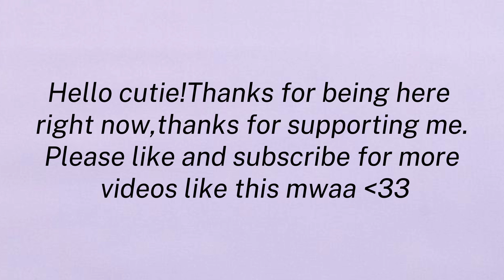Aesthetic Korean Outfit Ideas | Link in Description🌷✨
𝐻𝑒𝑙𝑙𝑜 𝑐𝑢𝑡𝑖𝑒𝑠! 𝐼 ℎ𝑜𝑝𝑒 𝑦𝑜𝑢 𝑙𝑖𝑘𝑒 𝑚𝑦 𝑐𝑜𝑛𝑡𝑒𝑛𝑡,𝑖 𝑘𝑛𝑜𝑤 𝑦𝑜𝑢 𝑙𝑜𝑣𝑒 𝑓𝑎𝑠ℎ𝑖𝑜𝑛,𝑡𝑖𝑝𝑠 & 𝑡𝑢𝑡𝑜𝑟𝑖𝑎𝑙𝑠 𝑡ℎ𝑎𝑡𝑠 𝑤ℎ𝑦 𝑦𝑜𝑢𝑟 ℎ𝑒𝑟𝑒 𝑟𝑖𝑔ℎ𝑡?𝐵𝑦 𝑡ℎ𝑒 𝑤𝑎𝑦 𝑡ℎ𝑎𝑛𝑘𝑠 𝑓𝑜𝑟 𝑏𝑒𝑖𝑛𝑔 ℎ𝑒𝑟𝑒!𝐷𝑜𝑛'𝑡 𝑓𝑜𝑟𝑔𝑒𝑡 𝑡𝑜 𝑙𝑖𝑘𝑒 & 𝑠𝑢𝑏𝑠𝑐𝑟𝑖𝑏𝑒 ℎ𝑖𝑡 𝑡ℎ𝑒 𝑛𝑜𝑡𝑖𝑓𝑖𝑐𝑎𝑡𝑖𝑜𝑛 𝑏𝑒𝑙𝑙 𝑓𝑜𝑟 𝑚𝑜𝑟𝑒 𝑣𝑖𝑑𝑠 𝑡ℎ𝑎𝑛𝑘𝑠 𝑦𝑜𝑢♥🌷

✰ 𝑾𝒉𝒂𝒕'𝒔 𝒎𝒚 𝒍𝒂𝒔𝒕 𝒏𝒂𝒎𝒆?
𝖡𝖺𝗀𝖺𝗇𝗀𝖺𝗇
✰ 𝑯𝒐𝒘 𝒐𝒍𝒅 𝒊 𝒂𝒎?
19 𝗒𝖾𝖺𝗋𝗌 𝗈𝗅𝖽
✰ 𝑾𝒉𝒆𝒓𝒆 𝒅𝒐 𝒊 𝒍𝒊𝒗𝒆?
𝖡𝖺𝗍𝖺𝗇𝗀𝖺𝗌,𝖯𝗁𝗂𝗅𝗂𝗉𝗉𝗂𝗇𝖾𝗌
✰ 𝑨𝒑𝒑𝒔 𝒊 𝒖𝒔𝒆𝒅 𝒇𝒐𝒓 𝒆𝒅𝒊𝒕𝒊𝒏𝒈?
𝖢𝖺𝗉𝖼𝗎𝗍
✰ 𝑻𝒉𝒊𝒏𝒈𝒔 𝒕𝒉𝒂𝒕 𝒊 𝒘𝒂𝒏𝒕 𝒕𝒐 𝒉𝒂𝒗𝒆?
𝖢𝖺𝗆𝖾𝗋𝖺 ᵒʳ 𝖭𝖾𝗐 𝗉𝗁𝗈𝗇𝖾
✰ 𝑾𝒉𝒆𝒓𝒆 𝒅𝒐 𝒊 𝒈𝒆𝒕 𝒕𝒉𝒐𝒔𝒆 𝒂𝒆𝒔𝒕𝒉𝒆𝒕𝒊𝒄 𝒑𝒉𝒐𝒕𝒐𝒔?

🌷S͎U͎B͎S͎C͎R͎I͎B͎E͎R͎S͎ C͎O͎U͎N͎T͎ : 202 still counting✨